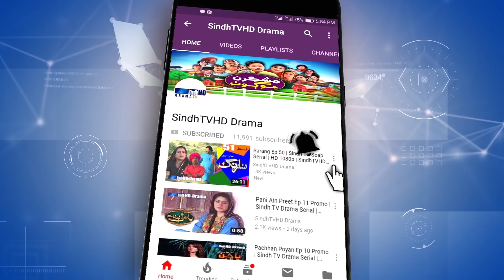Meeras Ep 23 | Sindh TV Soap Serial | HD 1080p | SindhTVHD Drama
Director: Syed Khalid Shah
Writer: Loung Shaikh
DOP: Salman Rind and Sagar Aarain
Animation: Naeem Dahar
Editors: Santosh Kumar & Moazzam Jalbani
Singer: Shaman Ali Mirali